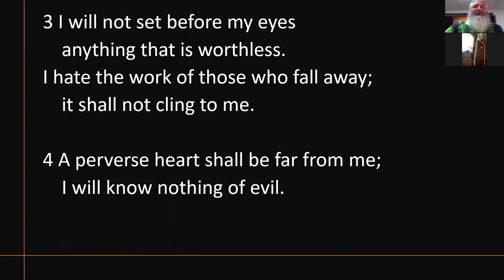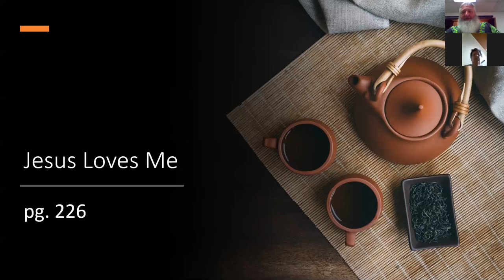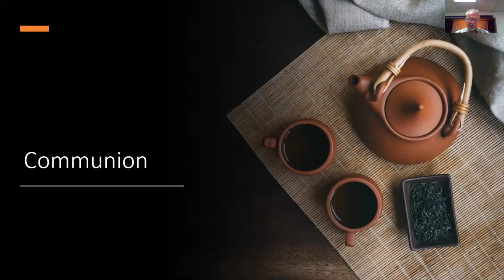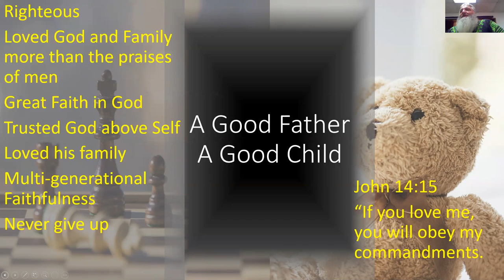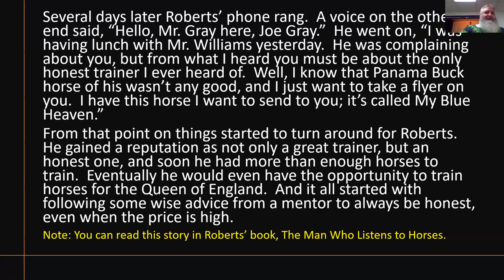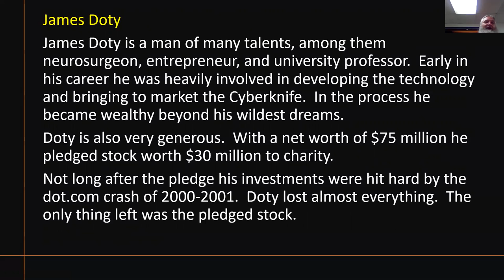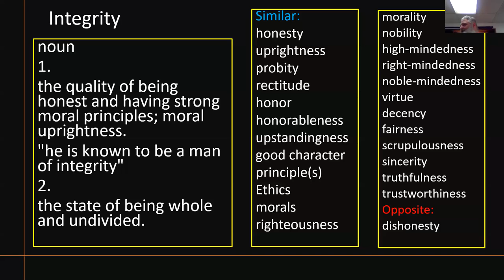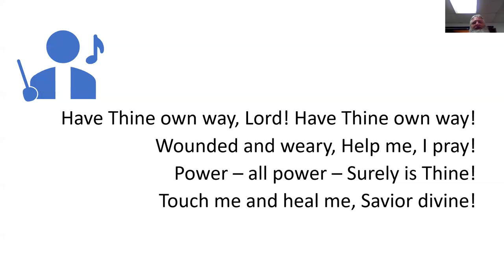2020 06 28 Morning Service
Walshville Christian Church
Recorded on location
Walshville, Illinois
Credits:
Pastor: Mark Johnson
Piano: Anastasia Johnson
Production Control: Benjamin Johnson
In Attendance: The Walshville Christian Church